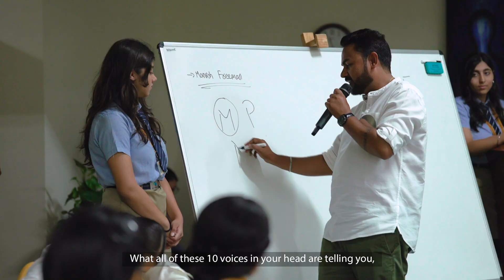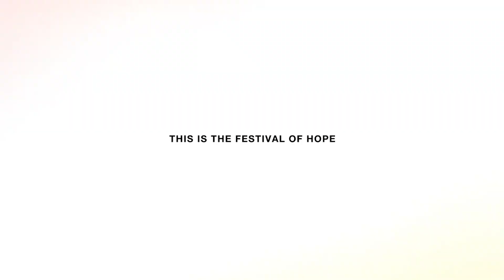Festival of Hope New Delhi RECAP | 29th May, 2023 | Pathways School Gurgaon, New Delhi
This is the first ever Festival of Hope event in the Asia Pacific region!

Held in partnership with Pathways School Gurgaon, Festival of Hope New Delhi featured incredible student cultural performances, inspirational speakers, including Deepak Ramola from Project FUEL, Aarushi Katari, Anoushka Jolly and a host of amazing student-led workshops.